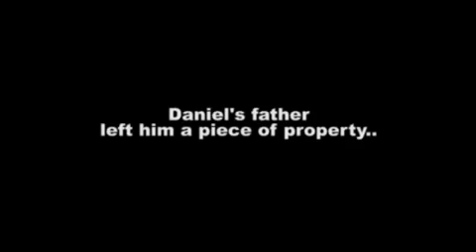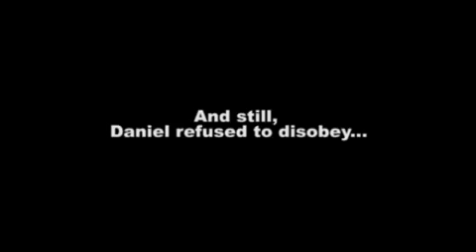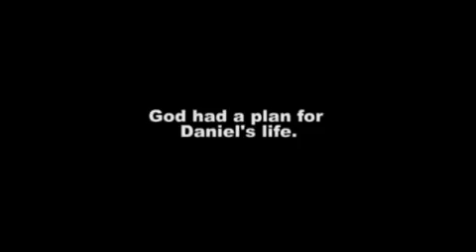Daniel's Lot Movie Trailer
Daniel Carr's father leaves him a piece of property and tells him not to sell until the "time is right."  Daniel, trying to be obedient to God, refuses to sell the lot despite desperately needing cash.  Will Daniel's obedience cost him everything?